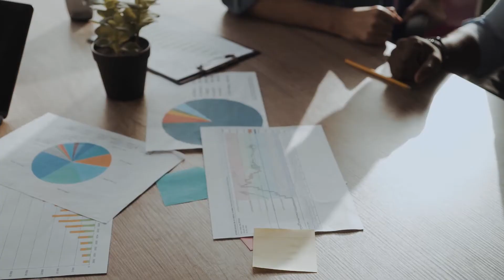國際幸福日 International Day of Happiness